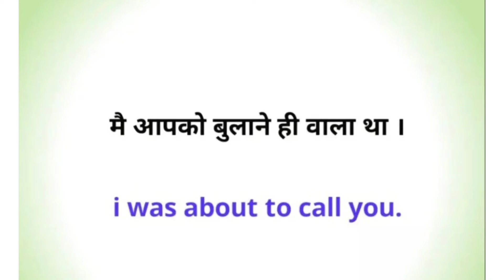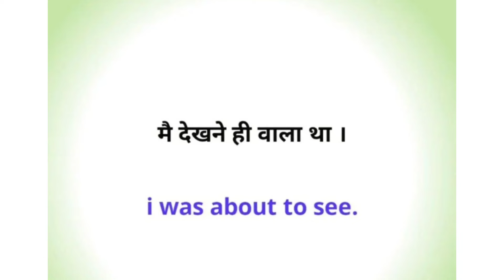Use Of "About To" In English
Use Of About To